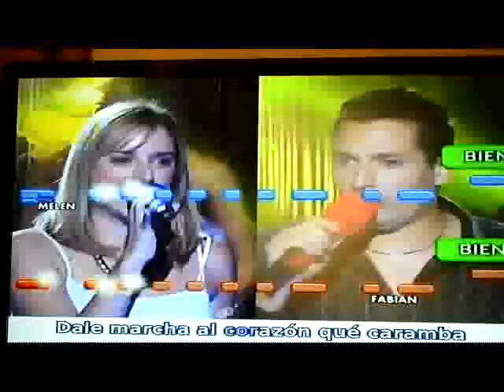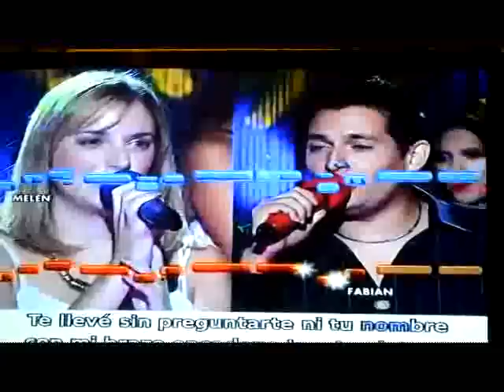Melen Sarramone en "Dar La Nota"